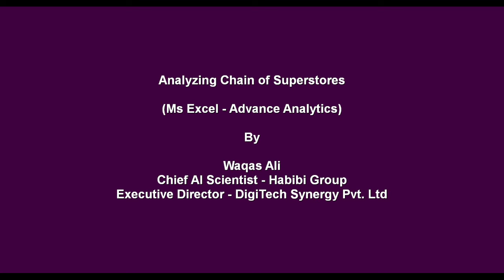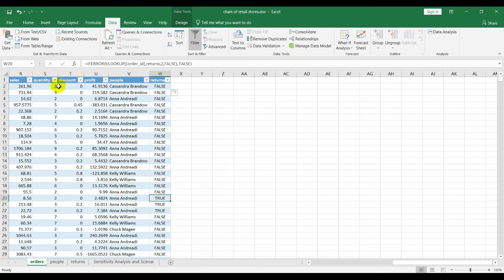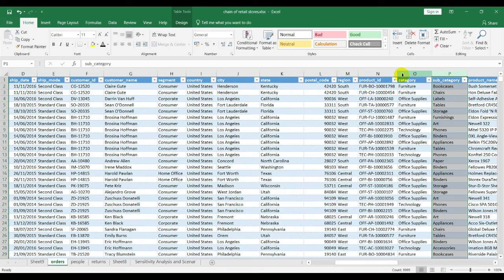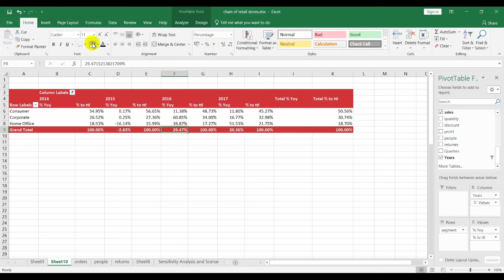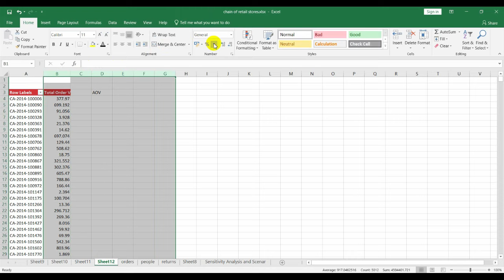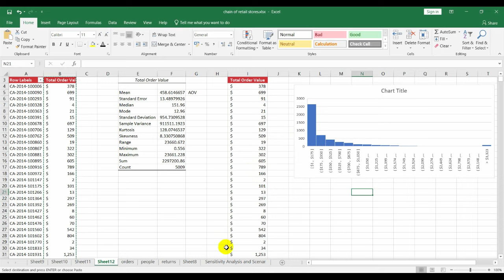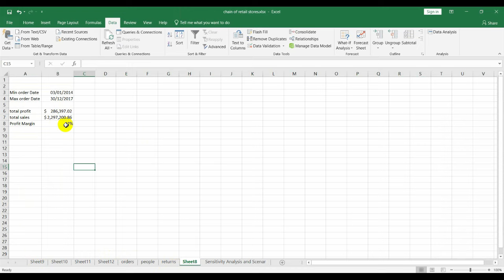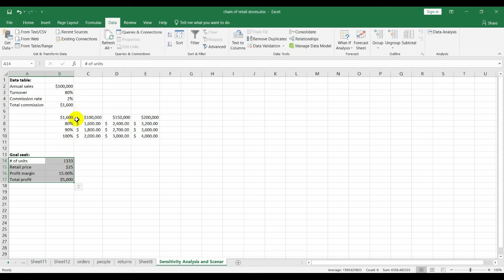Analyzing Chain of Superstores - Advanced Data Analytics - MS Excel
Description:
Unlock the power of advanced data analytics with this comprehensive MS Excel course focused on analyzing a chain of superstores. Dive deep into understanding the retail landscape through practical exercises and real-world examples.

Course Highlights:
📊 Data Visualization: Learn to create dynamic and impactful visualizations to represent sales, inventory, and trends within the superstore chain.

📈 Advanced Formulas: Master complex Excel formulas to calculate profits, losses, margins, and more, tailored to the retail industry.

📉 Trend Analysis: Explore historical sales data to identify trends, seasonality, and opportunities for growth.

🔍 Pivot Tables: Harness the power of pivot tables to summarize and analyze vast amounts of sales and customer data efficiently.

📊 Dashboard Creation: Build interactive dashboards that provide a holistic view of store performance, enabling strategic decision-making.

💡 Business Insights: Gain actionable insights into inventory management, customer preferences, and market demand to optimize operations.

Key Learning Outcomes:
Understand the retail data landscape
Create dynamic and visually appealing charts and graphs
Utilize advanced Excel functions for retail analytics
Interpret trends and patterns in sales data
Develop comprehensive dashboards for strategic insights
Who Should Attend:
Retail Analysts
Store Managers
Business Intelligence Professionals
Data Analysts
Anyone interested in mastering Excel for retail analytics
Prerequisites:
Basic understanding of Excel (formulas, functions, formatting)
Familiarity with retail concepts (sales, inventory, margins)
For Datasets & working files

Data Science & AI Hacks Playlist 1: 🎬

Data Science & AI Specialization Training Playlist 2: 🎬

Ready to Level Up Your AI Projects? Try Streamlit Today! 🚀

Join the movement where Data meets Intelligence, paving the way for a brighter, more efficient world!

Reach out to Mr. Waqas Ali for any query at his WhatsApp at (Chief Data Scientist & AI Expert) & Miss Ramish Ali at her WhatsApp (Data Analyst)